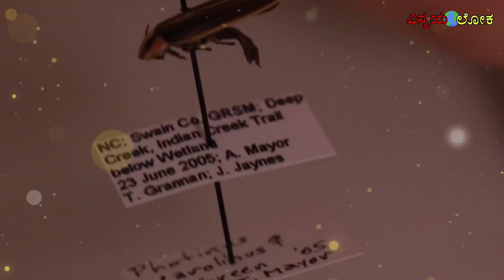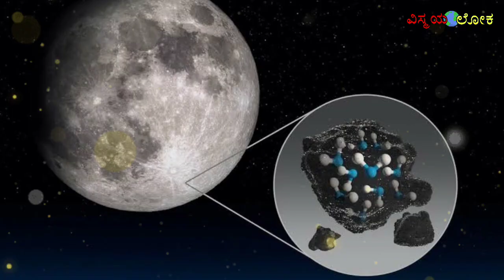Top interesting facts in kannada unknownfact in kannada